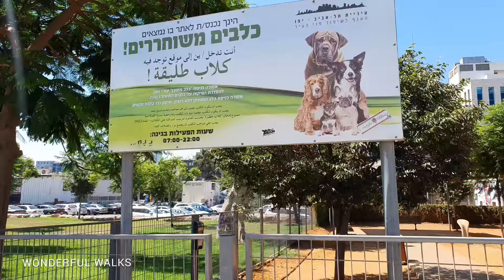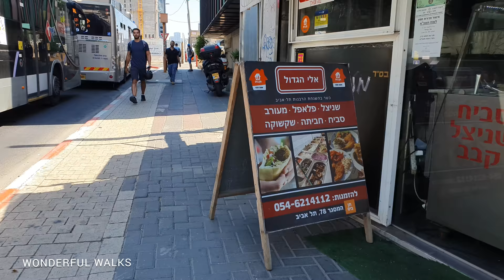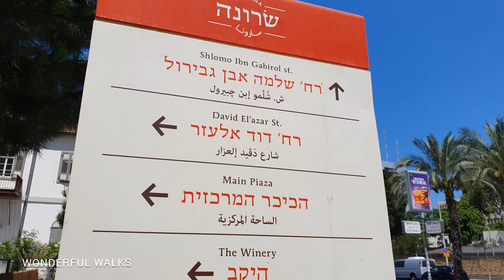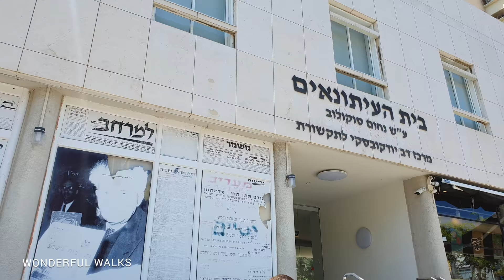[4K] Tel Aviv City. Walk from 1185 Street to Ibn Gabirol Street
July 2021

Route Timestamps:

0:00 Intro
1:11 1185 Street
10:14 Hamasger Street
29:08 Azrieli Center
31:54 Eliezer Kaplan Street
33:33 Sarona Market
4:19 Shlomi Ibn Gvirol Street